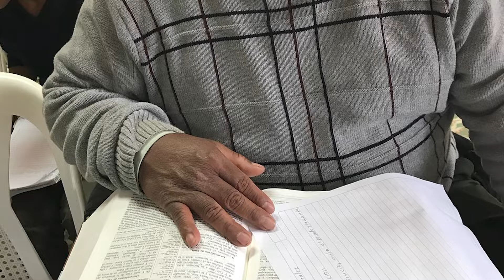Chosen People International Guatemala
♀FILM FUN AND MUSIC♀
Somos un grupo de Jóvenes que nos dedicamos a hacer cortometrajes, Sketch, Vídeos, Parodias, Entrevistas,Musicales, etc. te invitamos a seguirnos y te agradecemos que estés viendo este vídeo

Fundador: Alexander Rivas
Editor de Vídeo_Giancarlo Bruno
Editor de Audio_María Sanseroni

Equipo: Ingrid Cruz, Jorge Hernández, Joab Rivas, Keila Rivas, María José Rivas.